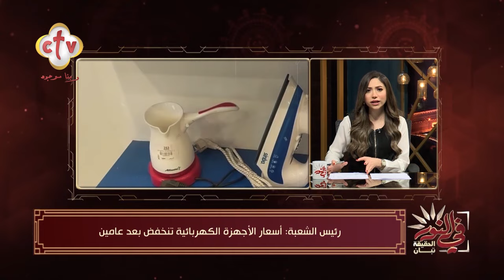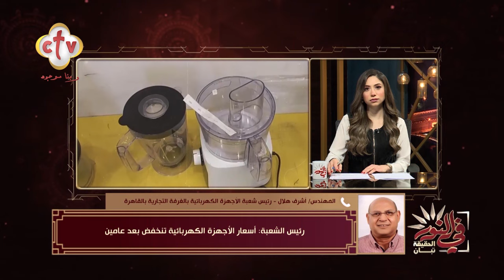فقرة الأخبار | برنامج في النور | مع شنوده فيكتور ويوستينا يوسف | 20-2-2024